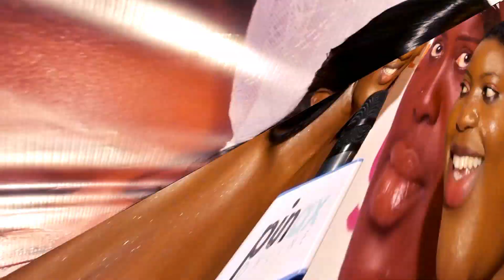You think I am easy to get Asamoah Gyan angr!ly Replies Abena Korkor....